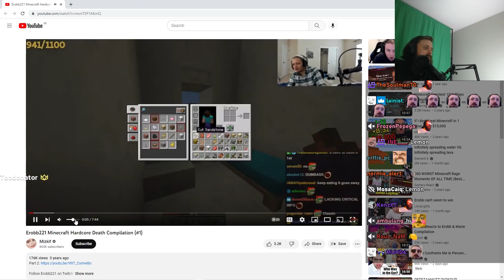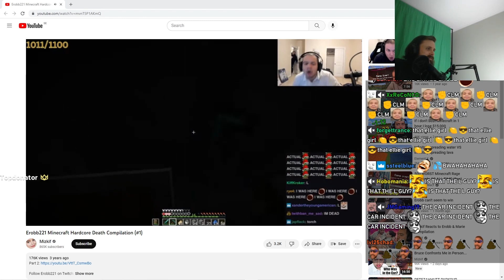Forsen Reacts to Erobb221 Minecraft Hardcore Death Compilation (#1)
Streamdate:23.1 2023